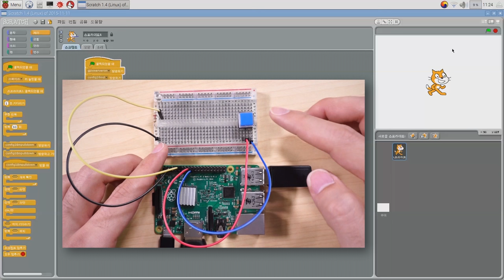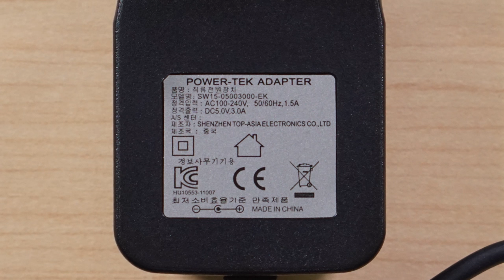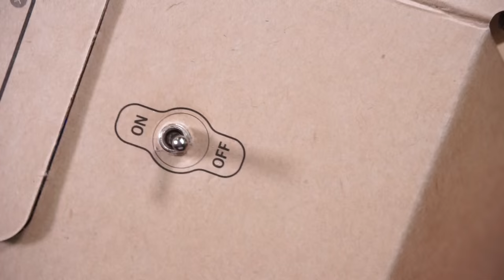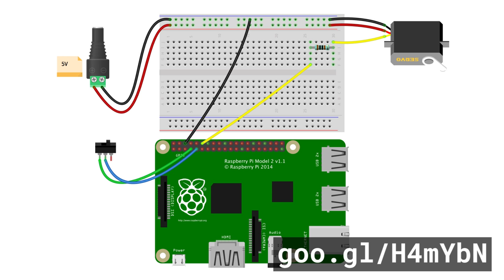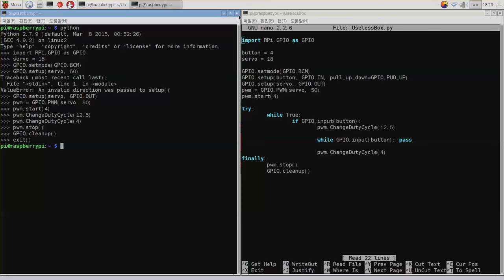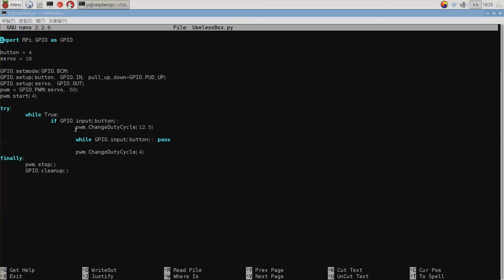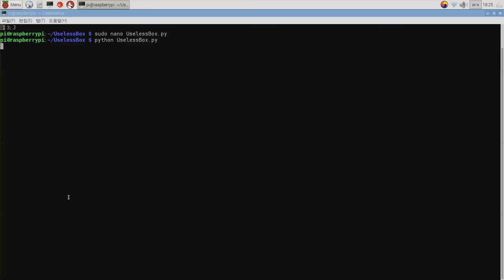라즈베리 파이 - 라즈베리 파이 바보 상자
라즈베리 파이 바보 상자